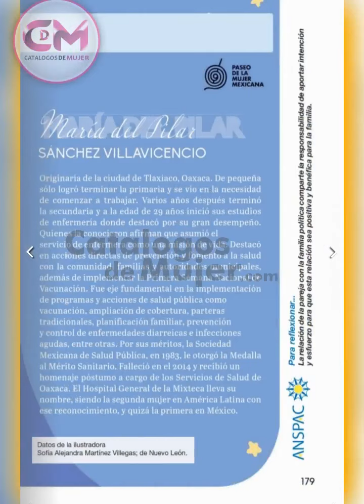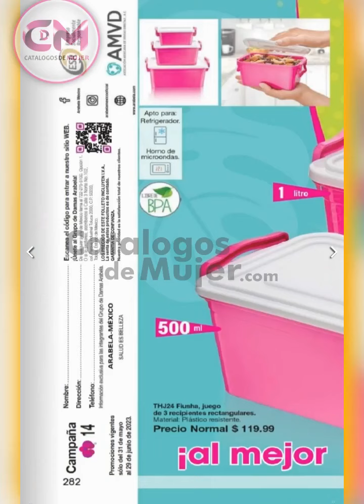CATALOGO ARABELA CAMPAÑA 14 2023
🌼MIS REYNAS NUEVO / CATALOGO ARABELA CAMPAÑA 14 2023

MIS REYNAS ESTE NUEVO CATALOGO DE ARABELA CAMPAÑA 14 2023 AROMA DE FESTIVALES CON HERMOSOS GLITTERS

🌺🌸🌼MIS REYNAS BELLISIMAS MUCHISIMAS GRACIAS POR VISITARNOS 🌺🌸🌼
Para ver más catálogos EN DIGITAL  AQUI⬇️⬇️: